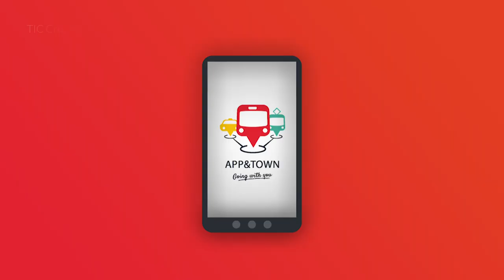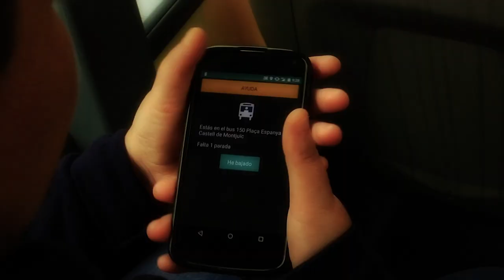3ª Edición Premios TIC de Cruz Roja | Innovación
Os presentamos las aplicaciones premiadas en el marco del Mobile World Congress Barcelona 2019.
Tres innovaciones tecnológicas con interesantes fines humanitarios.